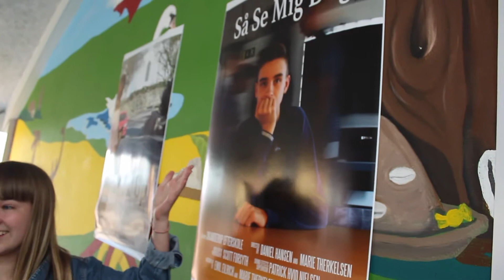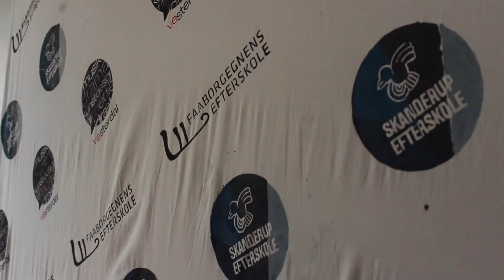FRAME 2016 - Skanderup Efterskole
Kathrine tager os med til en dag på Faaborgegnens Efterskole til Frame Filmfestival.